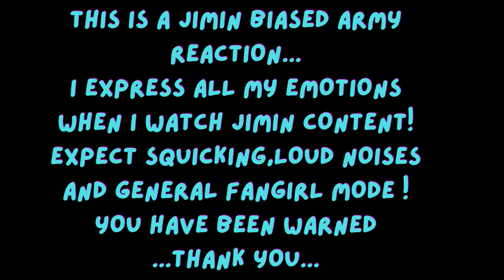Jimin ‘Who’ MV Shoot Sketch REACTION 💜🥵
Today Finally we will watch together the WHO MV Behind the Scenes Video!
and OMG ! OMG! OMG! it was causing some serious temperature issues in my room! When I was watching it I nearly completely overheated and melted!
Taking off the jacket was simply too much!. also MV director Jimin was everything to me! just wow! the brilliant Jiminie idea of the musical feel of the concept was just sooo PERFECT! I was so happy watching him work and prepare this amazing video for us! and I hope you will have a joyful time
re-watching it with me! Remember that I purple you always and forever!

A.R.M.Y FOREVER

d.a.dream86